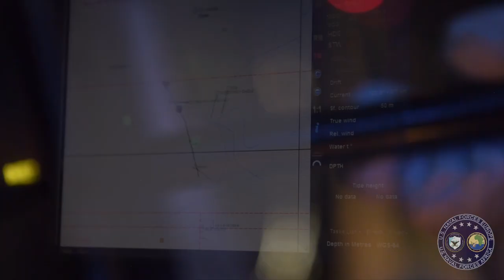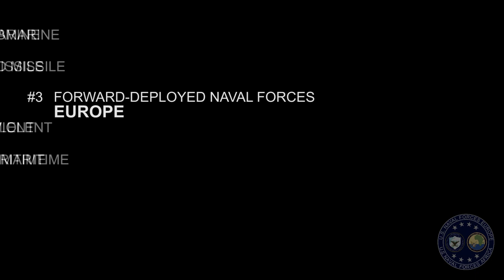Adm. Foggo's 5 Focus Areas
Adm. James G. Foggo III, commander, U.S. Naval Forces Europe-Africa (CNE-CNA) and NATO Allied Joint Forces Command Naples outlines his five main focus areas in his area of responsibility or AOR.